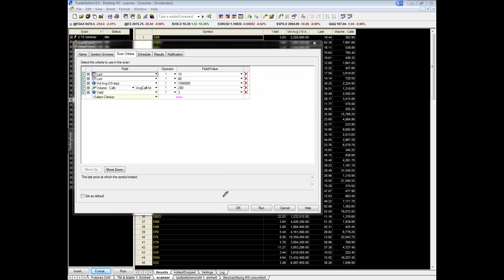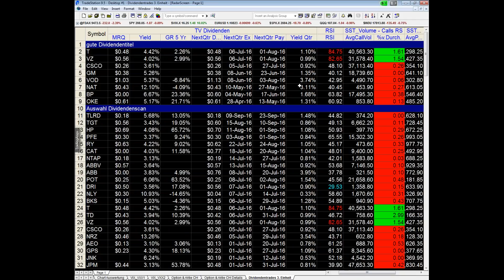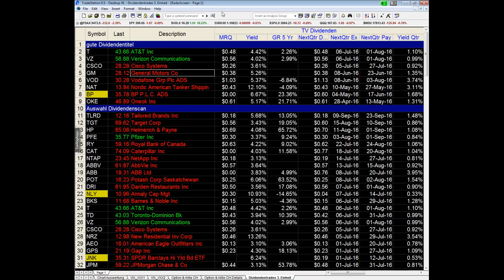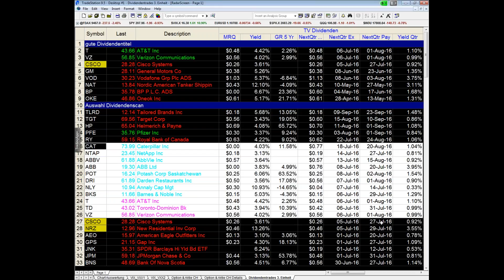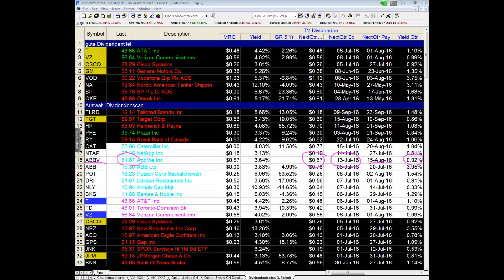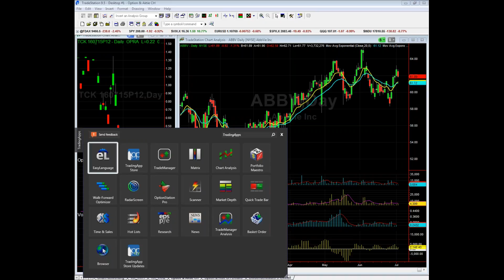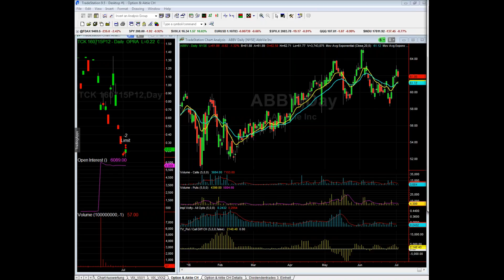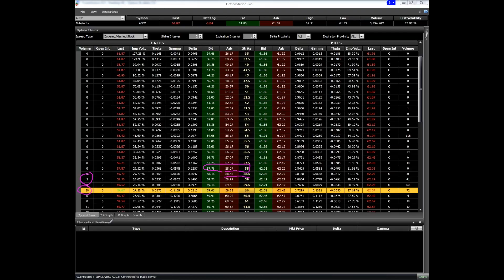Auswahl und Eröffnung eines Dividendentrades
Wir zeigen Ihnen, wie Sie mit der Plattform TradeStation die besten Aktien für Dividendenausschüttung auswählen und in welcher Form Sie die den Ein- und Ausstiege effizient durchführen.